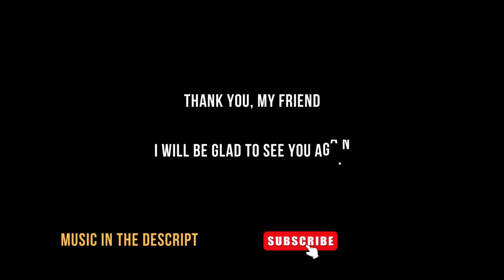DEEP HOUSE EXCLUSIVE MUSIC Mashk - Immanence (Original Mix)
Mashk - Immanence (Original Mix)